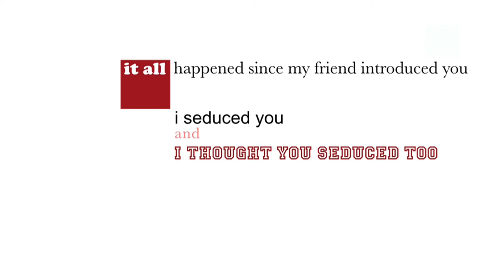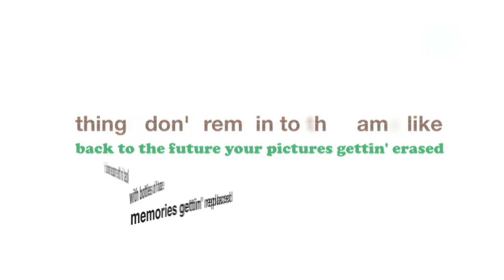JINBO - Tell Me Why feat. HUNGER, SEAN2SLOW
produced by DJ MITSU THE BEATS
limited 7inch
09/5/10 on sale
Show Tiku Bai Premium５